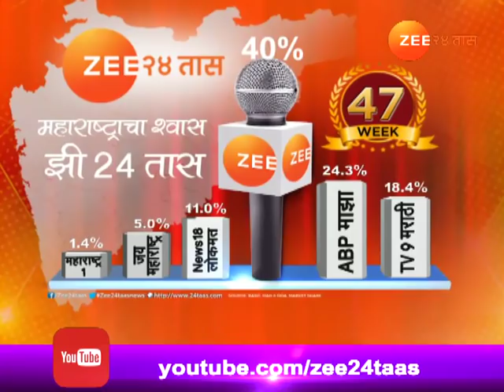काँग्रेस कार्यालयाच्या तोडफोडीची मनसेने स्विकारली जबाबदारी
Mumbai | Congress Office Vandalised MNS Takes Responsibility